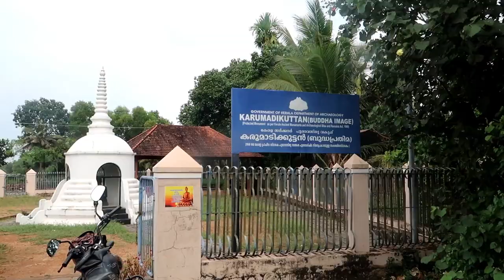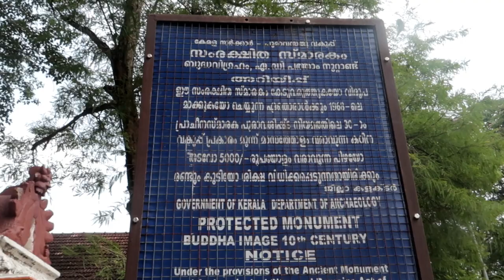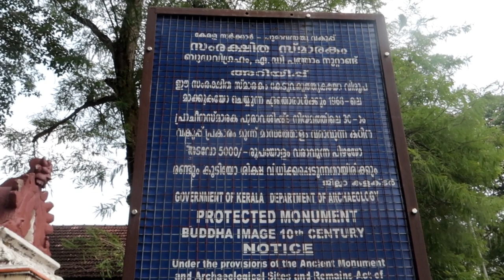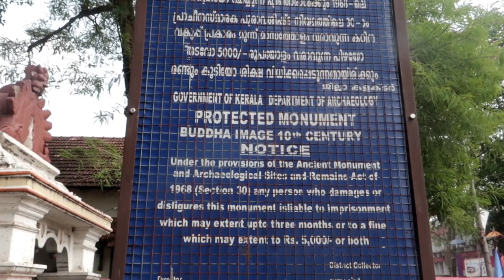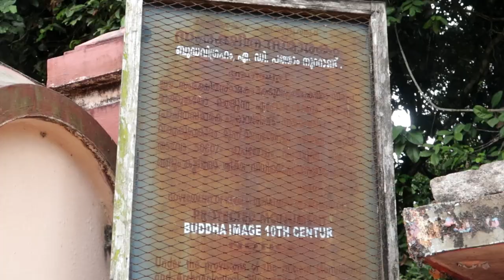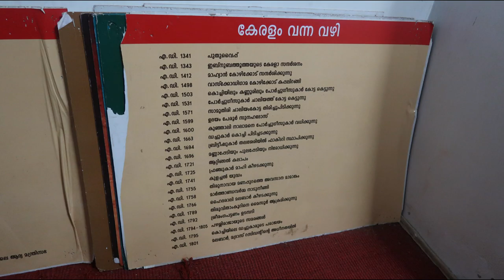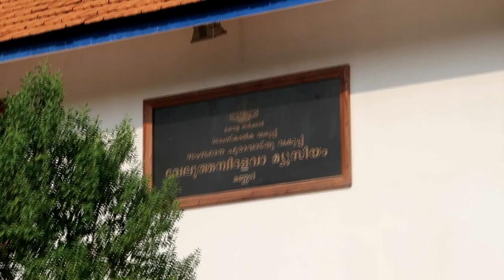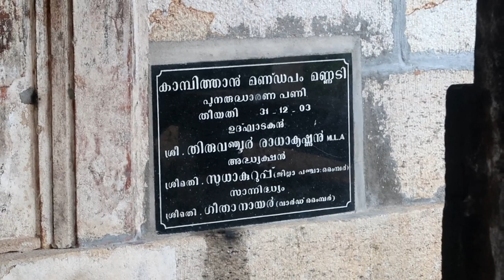കേരളത്തിലെ ബുദ്ധ മത അവശേഷിപ്പുകൾ /Remains of Buddhism in Kerala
കേരളത്തിലെ ബുദ്ധ മത അവശേഷിപ്പുകൾ
ആലപ്പുഴ ,പത്തനംതിട്ട തുടങ്ങിയ ജില്ലകളിൽ അങ്ങിങ്ങായി കിടക്കുന്ന ബുദ്ധ മതത്തിന്റെ ഇന്ന് ബാക്കിയായിട്ടുള്ള അവശേഷിപ്പുകൾ തേടി നടത്തിയ ഒരു യാത്രയുടെ  വിവരങ്ങൾ ആണ് ഈ വിഡിയോയിൽ
ഓരോ സ്ഥലങ്ങളുടെയും ഗൂഗിൾ മാപ് ലിങ്ക് ചുവടെ കൊടുക്കുന്നു